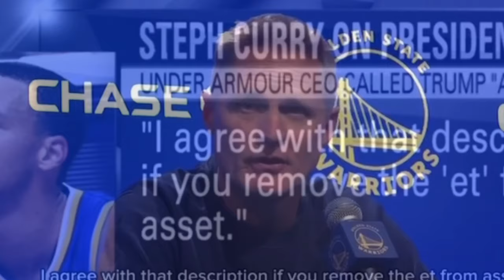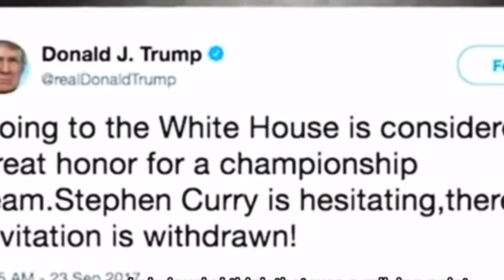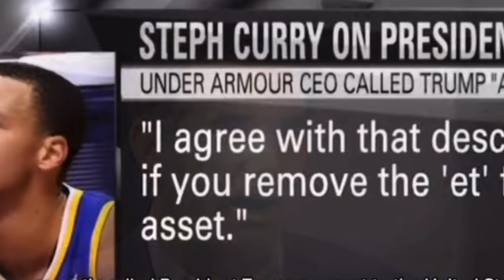NBA Legends Eviscerate Donald Trump Ahead Of The Election!